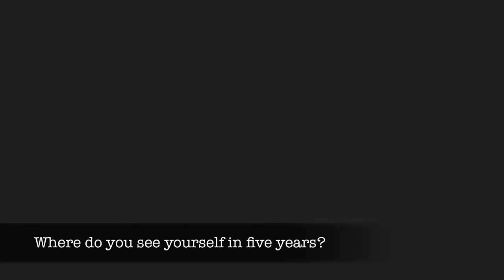Vietnamese Graduation at UC Irvine, June 15, 2012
The graduating class of Vietnamese students from the University of California, Irvine. The event was hosted by the Vietnamese Graduation Committee.